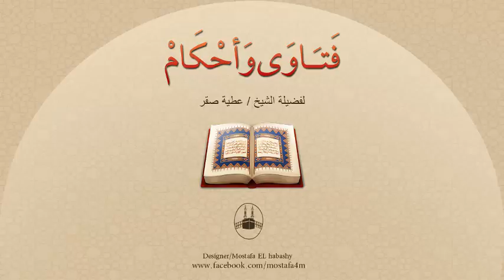ما نوع الكذب الذى أحلَّه النبى بين الزوجين مع أن الكذب مُحرَّم ؟